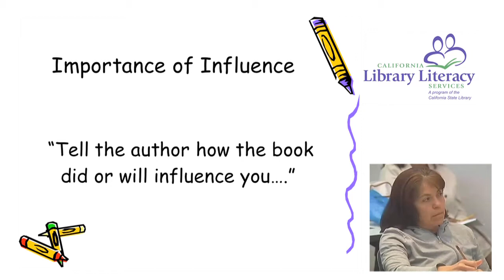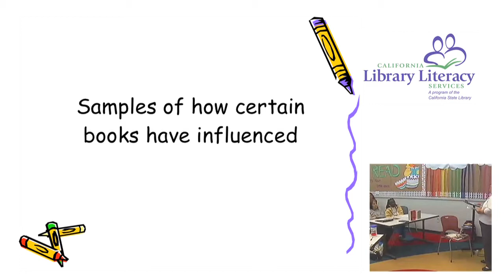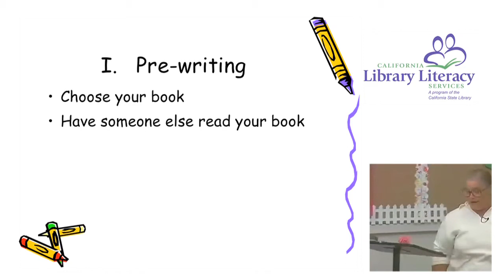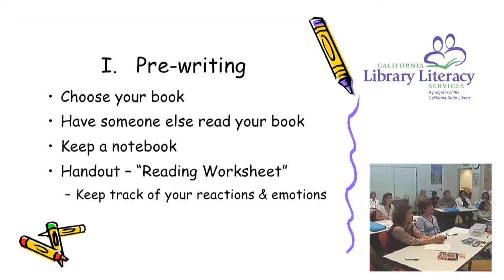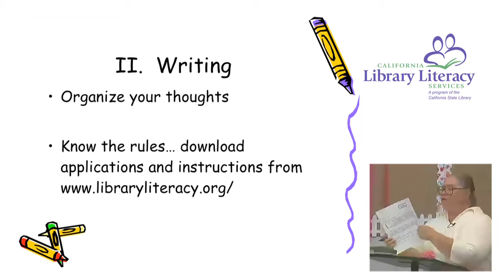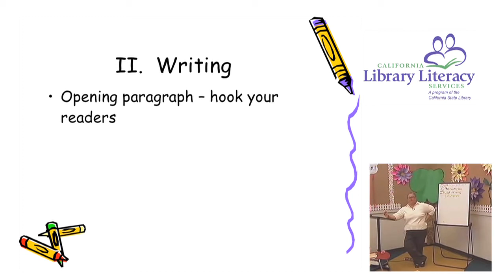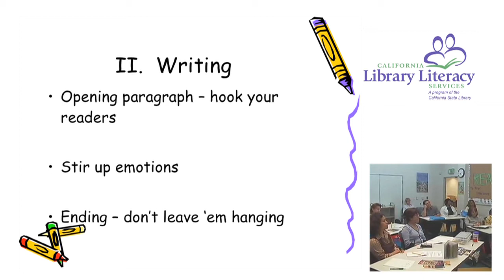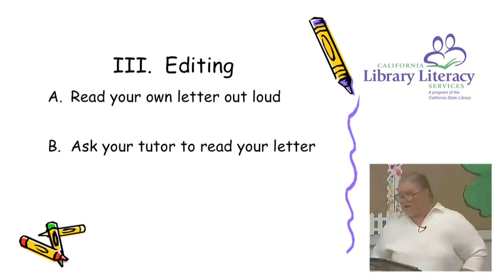Writer to Writer Challenge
Former W2W winner Donna Jones offers prospective entrants  some points and suggestions for participation.